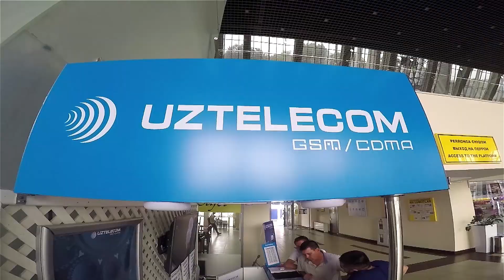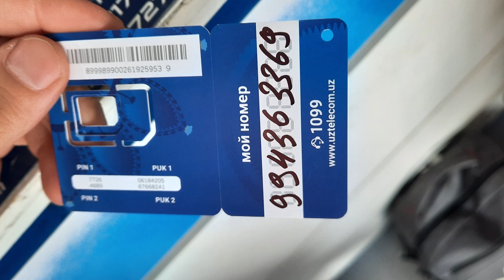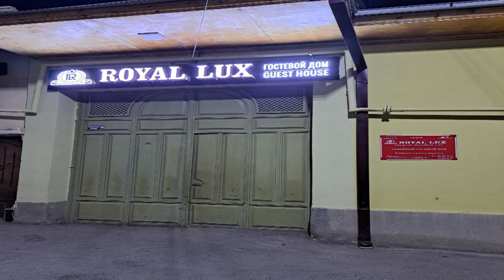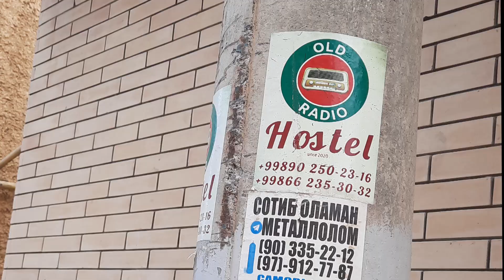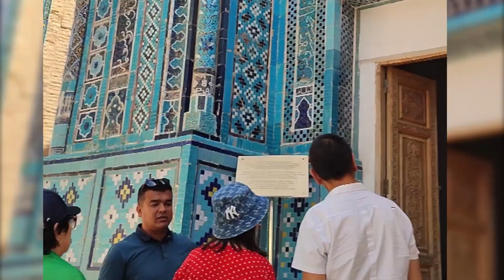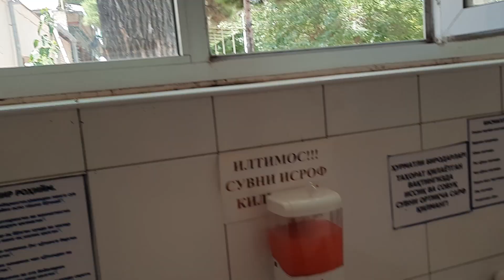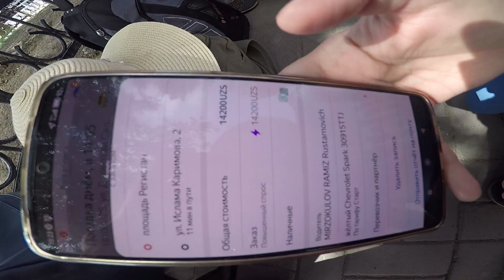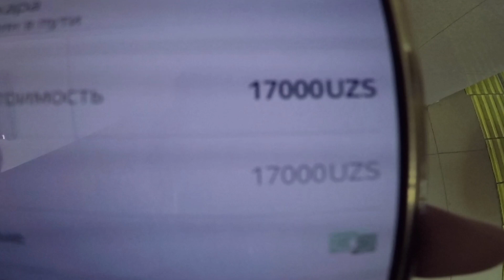САМАРКАНД | ҚОНАҚЖАЙ ӨЗБЕКТЕР | САМАРКАНДТА ҚАЙДА БАРУҒА БОЛАДЫ?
Самарқанд қаласы Өзбекстандағы ең әдемі қала. Оның әдемілігін осы видеодан көрсеңіздер болады. Жалпы қалады қайда баруға болады және қанша тұрады соның бәрін айтамын.
Ендеше жақсы просмотр болсын сіздерге!

Бұл канал саяхатты жаны сүйетін жандарға арналады. Әлемнің кез-келген нүктесіне барамыз бұырса.

Каналға тіркеліп қолдау білдіре кет!